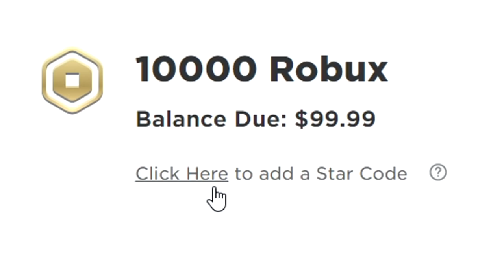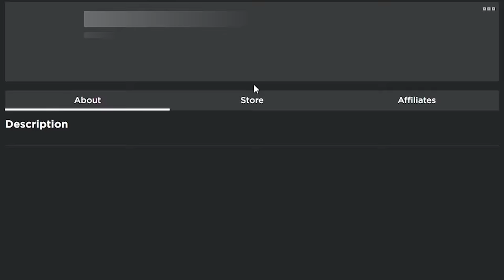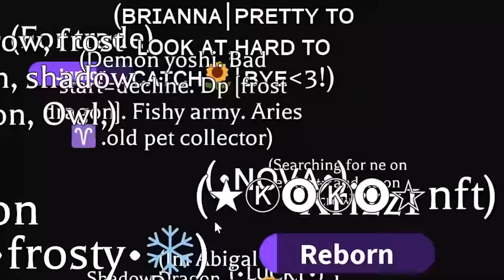Trading FIRST MEGA DANCING DRAGON in Adopt Me!